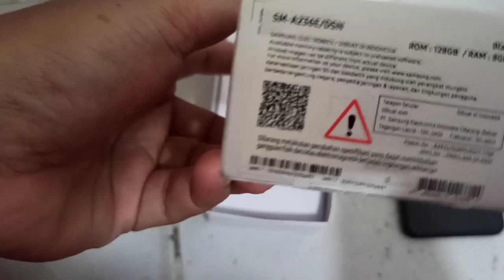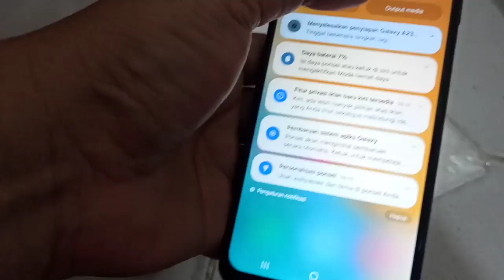HP SAMSUNG GALAXY A23 5G